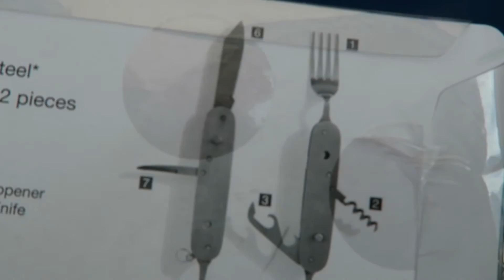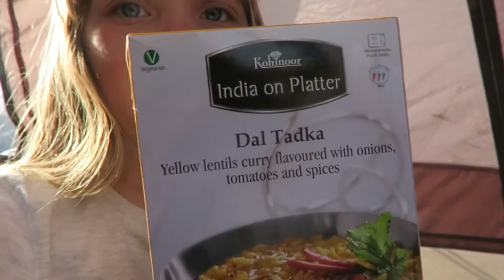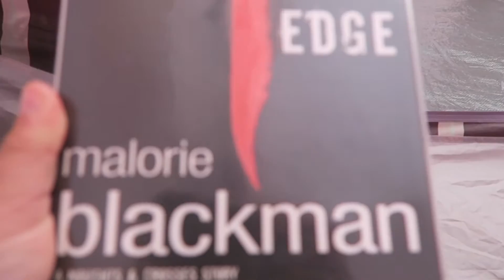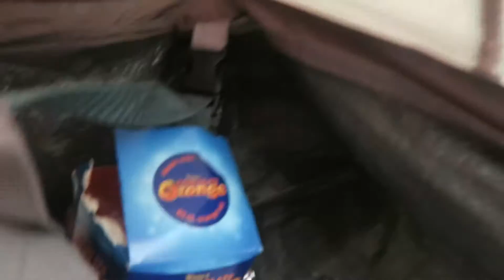TABITHA'S CORNWALL CAMP VLOG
Camping in Cornwall - Tabitha on the loose with the vlogging camera!